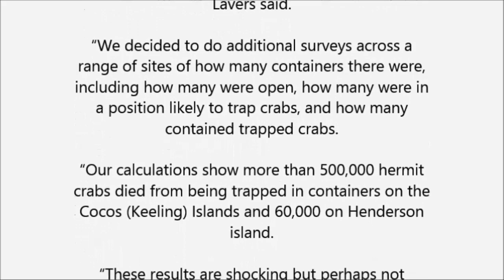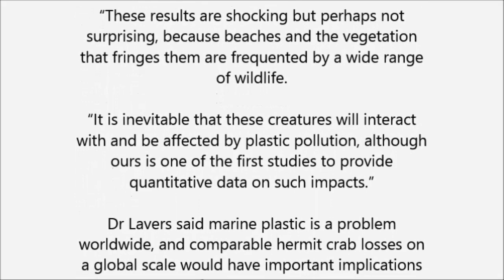Half a Million Crabs Killed By Plastic Debris On Remote Islands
In the first study of its kind, an Institute for Marine and Antarctic Studies (IMAS)-led research team estimates that more than 560,000 hermit crabs have been killed on the Cocos (Keeling) Islands in the Indian Ocean and the Henderson Island in the Pacific after being trapped in plastic debris.

Published in the Journal of Hazardous Materials, the study was carried out by researchers who revealed previously that Cocos and Henderson islands are littered with millions of pieces of plastic.

The hermit crab study found that piles of plastic pollution on beaches create both a physical barrier and a series of potentially deadly traps for crabs.

IMAS’s Dr Jennifer Lavers, who led the studies, said that while considerable attention had been given to plastic pollution in the marine environment, little research had been done into the risk that marine pollution poses to wildlife.

“When we were surveying debris on the islands, I was struck by how many open plastic containers contained hermit crabs, both dead and alive,” Dr Lavers said.

utas.edu.au